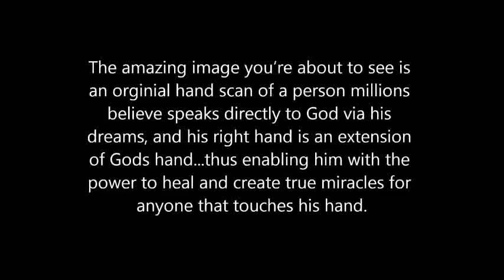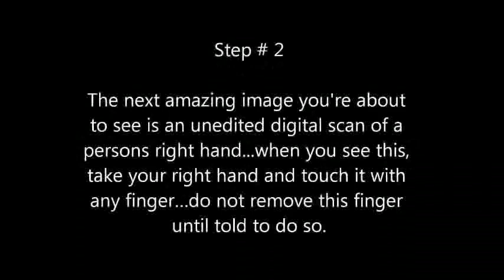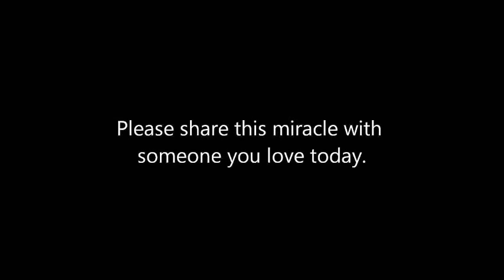ALERT THIS WILL CHANGE YOUR LIFE! birth of jesus christ Brian Ladd put your faith in our Lord God Jesus Christ www BriansDreams com and www BriansPrediction com